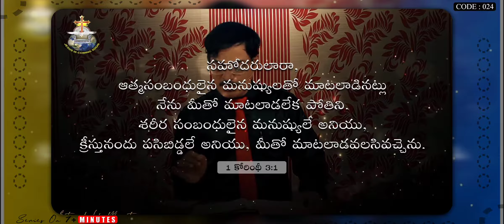నీవు ఏ సంభందివి ? | 7+Minutes | CODE : 024 | Eternal Life Church | Dr K H Babu | 13th AUG 2021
'Dr K H Babu' is the founder of the ministries 'Eternal Life Ministries' in Nellore, A.P.

@ A.V.Nagar, Municipal Quarters, Kotamitta, Nellore - 524 001., A.P.

Sunday Worship Timings :
1st Service - 8:00 A.M. to 10:00 A.M.
2nd Service - 11:00 A.M. to 1:00 P.M

For Prayers : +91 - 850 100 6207, 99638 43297

Dr K H Babu reserves the right to moderate any comments/commenters that are off-topic, may disrupt the service, be abusive, indecent/inappropriate in nature or as we deem necessary

@drkhbabu @eternallifeministries @eternallifechurch @7+Minutes